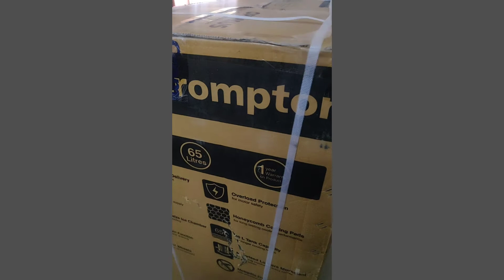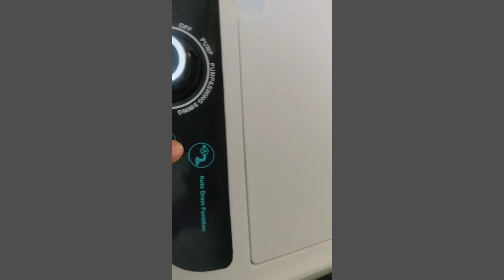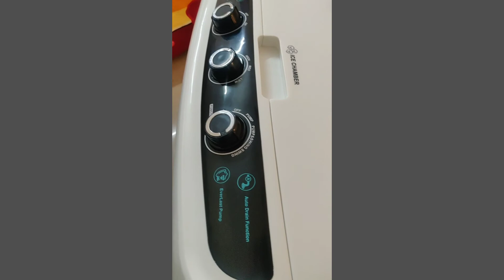Rs10,000 Air Cooler |AC जैसा best h ये cooler इस गर्मी में| Crompton Optimus 65 Air Cooler Unboxing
This is my first Unboxing video  and This Unboxing for Crompton Optimus 65 Air cooler.
Recently,I bought it from Flipkart I got this cooler in 10250rs after discount.